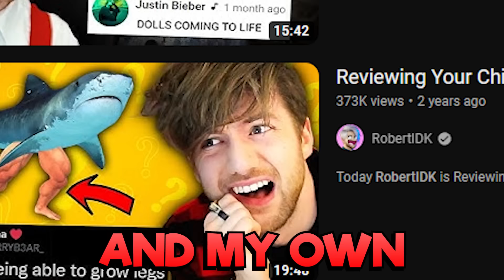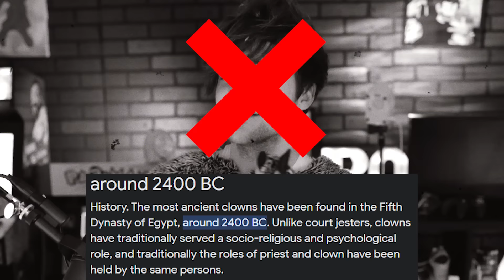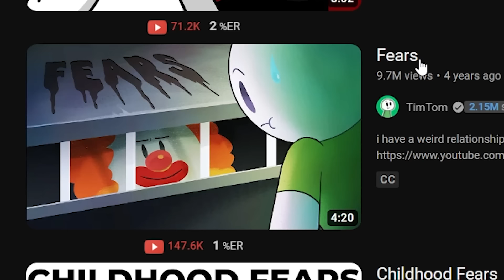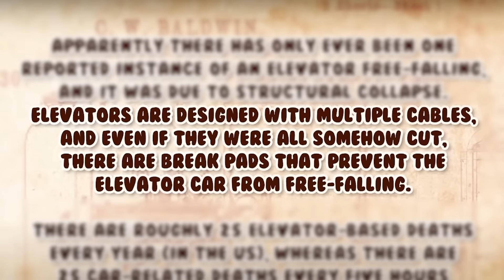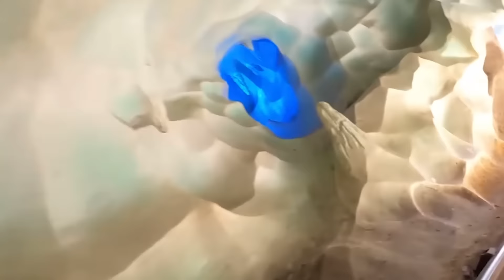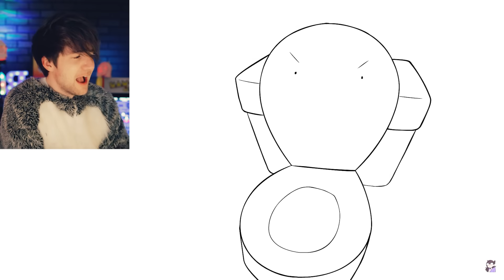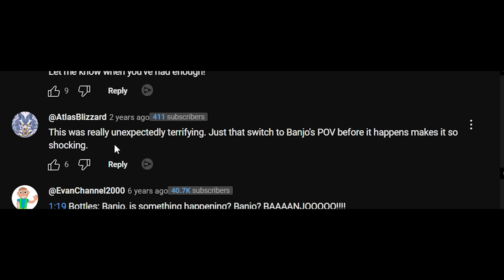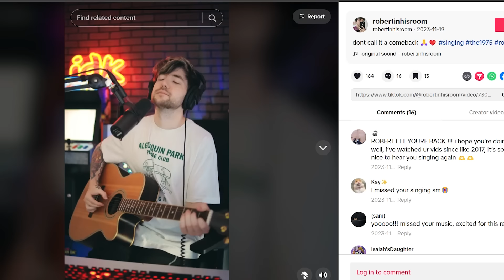Exploring Our Childhood Fears... (Animated Stories)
Today we are exploring our childhood fears in animated stories by the amazing Let Me Explain Studios, Jaiden Animations, Young Yong Tales, and TimTom! These are true story animations by storytime animators, telling spooky stories of fears from when we were kids, and I am doing a reaction comedy review of them!